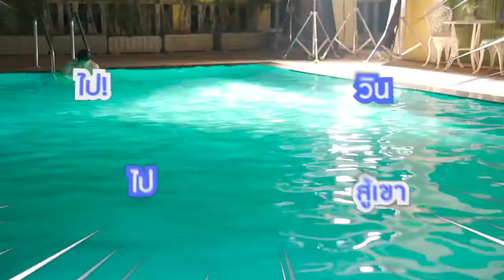f4 thailand ep 13 كواليس الحلقة مترجم [subs ...] f4thailand bbrightv ر